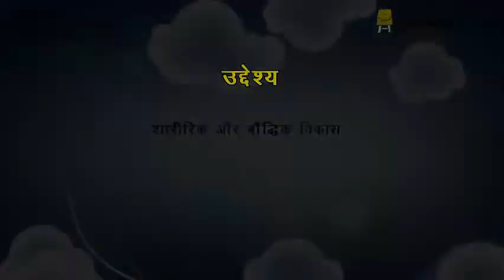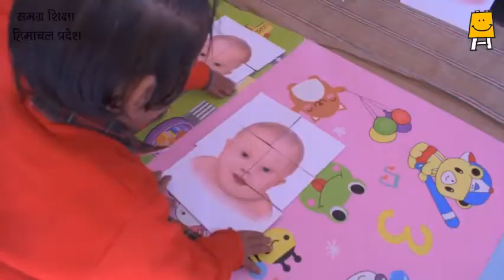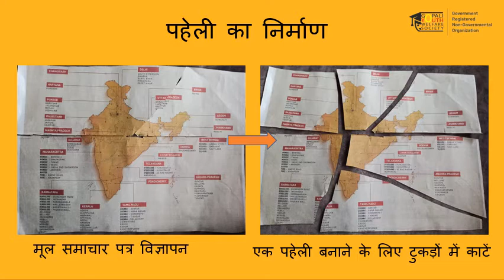Day 9 | Frog Jump (Hindi) | मेंढक कूद | कक्षा यूकेजी, 1, 2